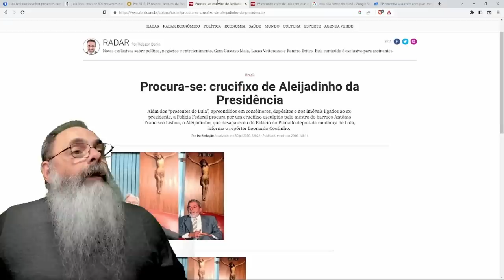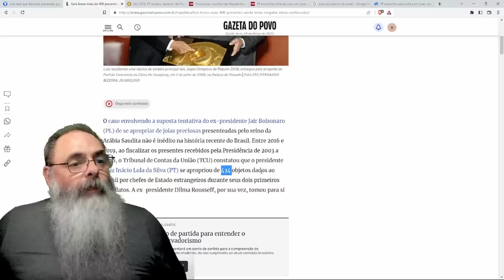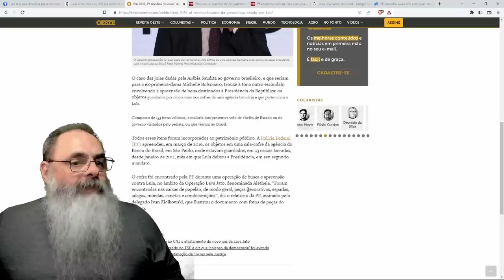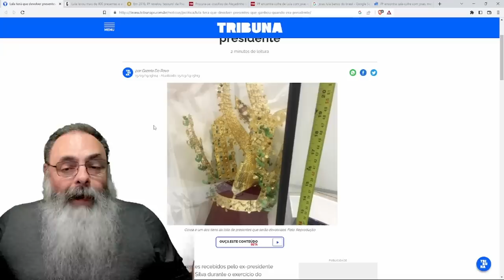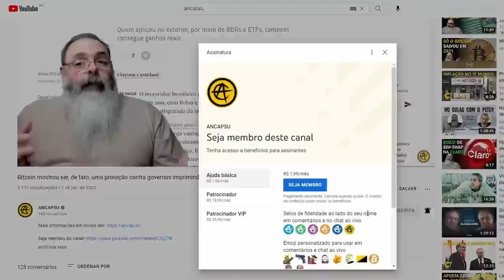AO CONTRÁRIO de BOLSONARO, TEVE sim PRESIDENTE que ROUBOU o ACERVO da PRESIDÊNCIA, mas QUEM SERIA?